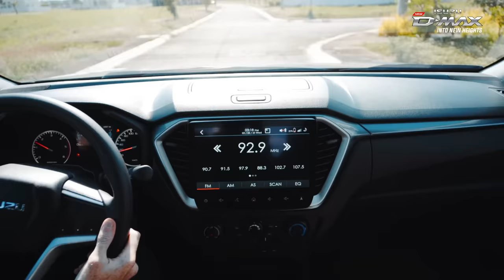New Isuzu D-MAX | Into New Heights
An extraordinary adventure awaits you. The New Isuzu D-MAX is the perfect blend of workhorse and lifestyle vehicle that matches your every need.

With its advanced safety features, 5-Star safety rating, tough & rugged design, and Isuzu's trademark in durability and reliability, this pick-up truck can definitely take you IntoNewHeights.